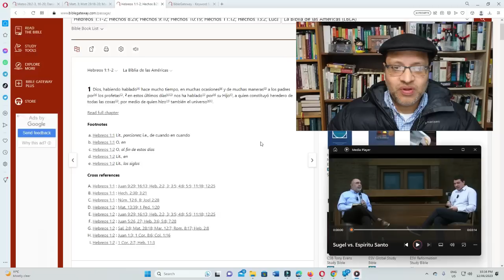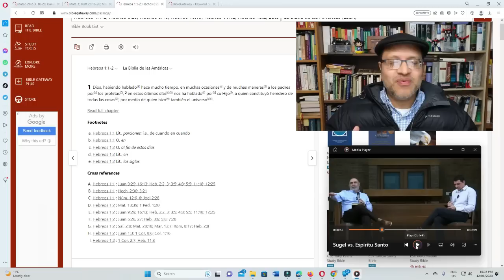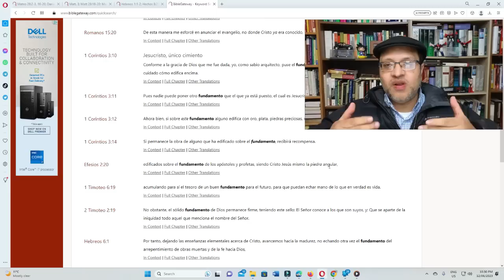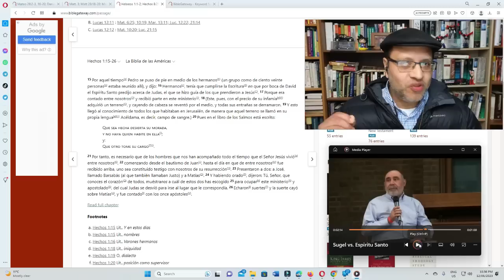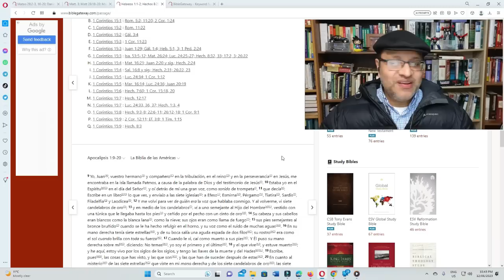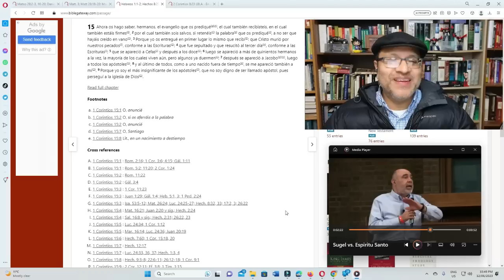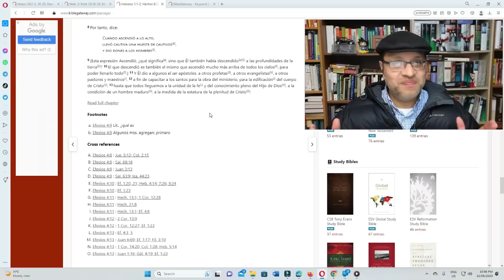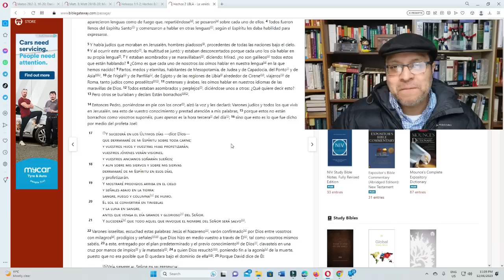Apostol Sugel Michelen - Apostol del Cesacionismo e Incredulidad